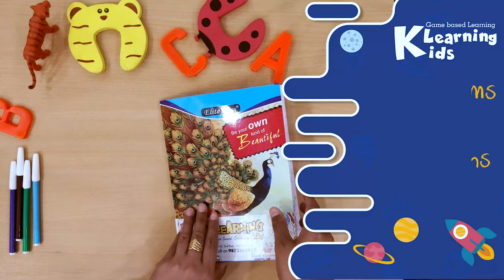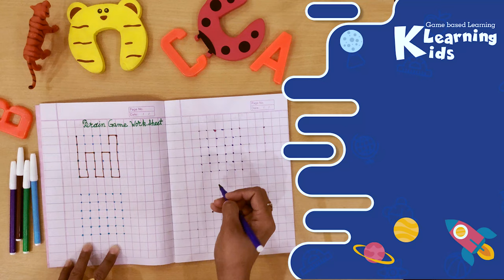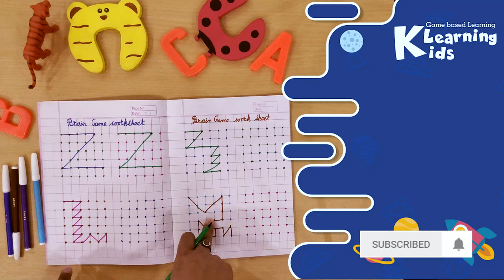ब्रह्मास्त्र - 2, बच्चों का दिमाग तेज करने का Game, Tips to improve memory power.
Increasing Your Child's brain IQ level.

How to increase brain power of child?
How to increase the memory power of a child?
How to improve child memory power?

ब्रह्मास्त्र game-1, बच्चों को vacations में busy kaise करे!